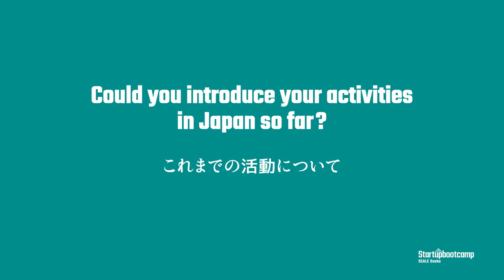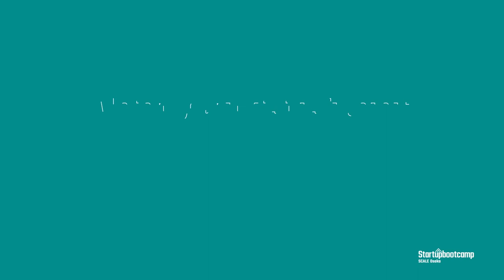Sitata - Startupbootcamp Scale Osaka Virtual Demo Day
Introducing Sitata

Of the 1.2 billion international travellers each year, 20% seek assistance when abroad. This is a massive number of people that need help in an unfamiliar environment. Sitata keeps travellers safe by providing them with real-time health and safety information and connecting them to assistance when they need it. Our web platform and mobile app collects traveller’s itineraries and provides them with all necessary, pre-trip health and safety information for their destinations including vaccination recommendations, emergency numbers, hospital locations, and safety advice.
毎年、12億人の旅行者がおり、20%が海外でのサポートを求めています。これは、慣れない環境でサポートを求める人がかなり多くいることを意味します。Sitataはリアルタイムの健康や安全情報を届けることで、旅行を安全にします。我々のウェブプラットフォームとモバイルアプリは旅行者の旅程を収集し、彼らが必要な旅先でのワクチンや緊急電話番号、病院情報、安全のアドバイスなど健康・安全情報を旅前に提供します。

3か月の間、我々のパートナーは社内の同意と協力を得て、スケールアップとコラボレーションし、革新的なテクノロジーの証明を行うために尽力してきました。我々のスケールアップは、このプログラムを通じて、また、素晴らしい「日本のエキスパート」である起業家、プロフェッショナル、コンサルタントなどのメンターを通じて日本のビジネスカルチャーの複雑性を学びました。彼らは、世界で最も洗練された顧客を持つ日本という国で、商慣習、関係性構築、パートナーへのプロダクト/サービスの詳細な説明を行ってきました。